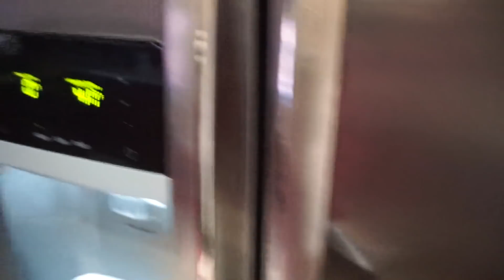ROOM TOUR & HOUSE TOUR ΣΤΗΝ ΑΜΕΡΙΚΗ | Manuella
Σήμερα σας δείχνω το σπίτι και δωμάτιό μου στην Αμερική!

Room tour και house tour στην Αμερική!
Feel - LiQWYD
Hide - Le Gang
Life - KV
Heartbeat - LiQWYD
Oceanside - Scandinavianz
Short Happy - PeriTune
Trip - KV
AM - Ikson
Chill - LiQWYD
Coffee - LIQWYD
Enigma - KV
Flavour - Wataboi
Jazzy - LIQWYD
Sunburst - Scandinavianz
Jlsmrl
Different Story - another kid
Flow - LiQWYD
Reloaded Savfk
Moonlight - Roa
Reflexion - Props
Sameland - Scandinavianz
Sneaking - jiglr

Lyfo - High

xoxo Manuella